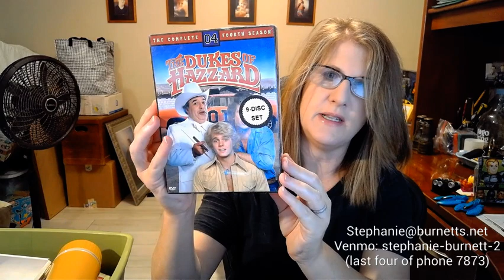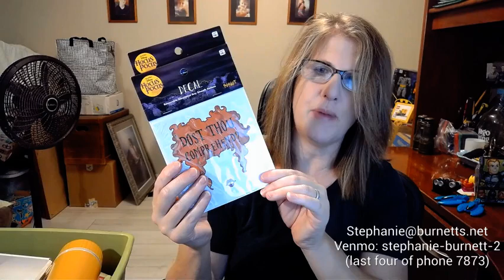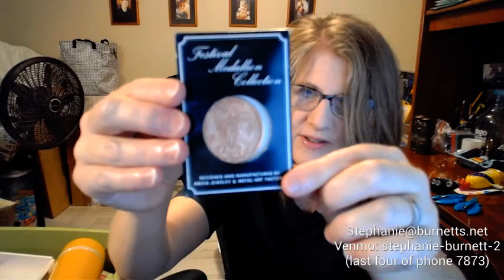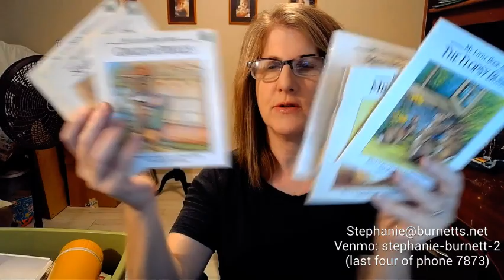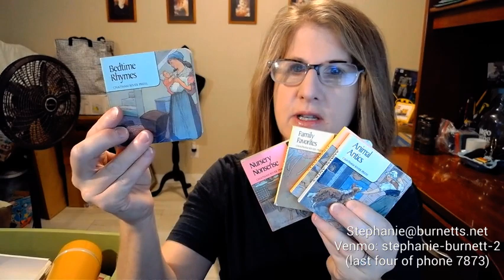TOY SALE * LOW PRICES * FREE SHIPPING * BUY IT NOW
Free shipping no matter how much you buy. Make comment below or email me an I'll get back with you right away. once payment is received item will be considered sold and I'll send you tracking number to your email address.

Since I'm doing free shipping, please make sure you are paying me as "Friend" so I don't get charged fees.
venmo: stephanie-burnett-2   (last four of phone 7873)